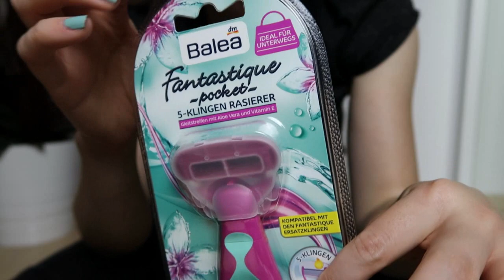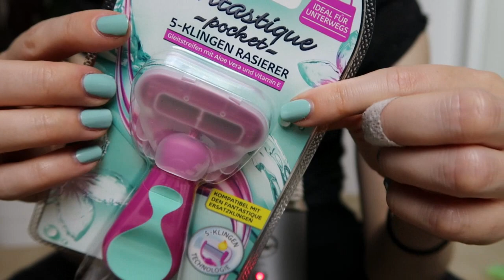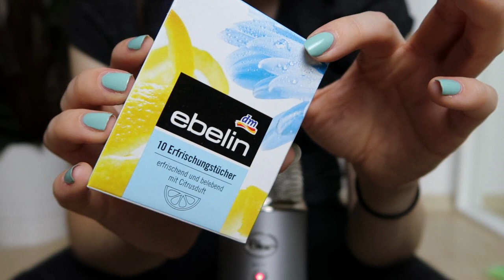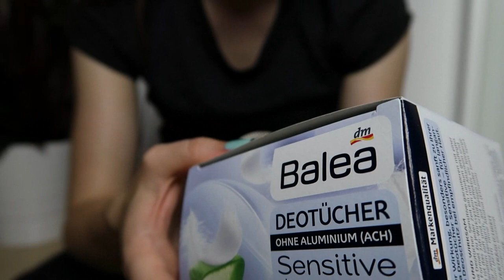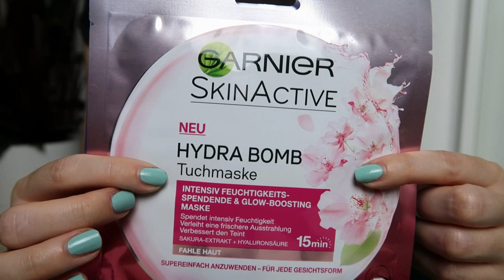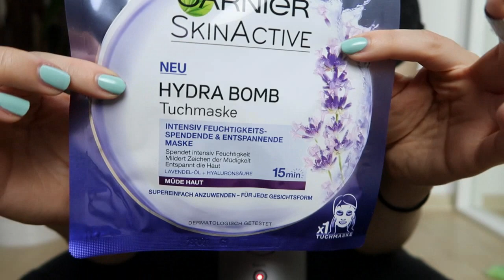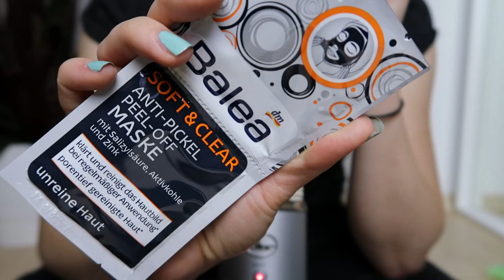[Deutsch] ASMR Whispered DM-Haul / Those Soft Mouth Sounds / Stipple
Liebe Grüße aus dem Urlaub!

aktuell befinde ich mich im Sommerurlaub (wer auf Instagram folgt, weiß das ja schon ;) ) und kurz bevor ich losgeflogen bin, habe ich noch dieses Video gefilmt. Es ist ein komplett geflüsterter DM-Haul. Entschuldigt bitte, dass meine Hände etwas dreckig sind, so eine HD-Kamera merkt aber auch alles^^. Dieses Video war einfach komplett spontan ohne große Vorbereitung, deshalb vielleicht nicht ganz so schön wie sonst. Da aber manche von euch ganz gerne so eine ungezwungene Atmosphere mögen, dachte ich mir, ich lade es trotzdem hoch.
Nächstes Mal gibt es wieder ein besser vorbereitetes Video, versprochen. Der Sound sollte trotzdem gut sein, also, einfach sonst beiseite legen und nur zuhören.
Ich schicke euch sonnige Grüße
xx Lou

Hey guys,
this one is a fully close-up whispered drug store haul. I filmed that in the middle of packing for my vacation and I didn't notice that my hands are a bit dirty - those darn HD-cameras :D:D
Feel free to check out my instagram for more frequent updates (and some vacay pics).
The next video will be a more prepared one, promise.
Sending you lots of sunny greetings
xx Lou

Triggers in this video include:
-close-up whispering
-crinkle (soft/rough)
-soft mouth sounds
-hand sounds
-hand movement
-tapping
-stipple
-microphone brushing